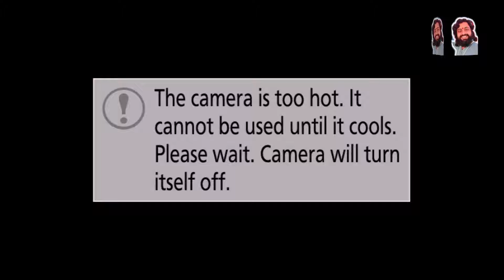हम सांस ले रहे हैं इस जान के बदौलत || सृष्टि लक्ष्मी || Shree Ram Bhajan || Tabla Ramdhyan Gupta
🌹RPS भजन मंडली जिला औरंगाबाद बिहार

भजन गायिका :- सृष्टि लक्ष्मी & अनुजा भारती
ढोलक प्लेयर :- बीरबल कुमार
बैंजो प्लेयर :- प्रकाश कुमार
पैड प्लेयर :- दीपक कुमार
तबला प्लेयर :- रामध्यान गुप्ता
कैमरा :- उमेश मिश्रा

Copyright :- Tabla Ramdhyan Gupta ( 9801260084 )

हमारे यहां संगीत विद्यालय भी है
दानिका संगीत महाविद्यालय
जिला औरंगाबाद बिहार
डायरेक्टर :- पंडित डॉ रविन्द्र कुमार ( गुरुजी )
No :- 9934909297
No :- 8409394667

हमारे यहां सभी प्रकार संगीत की शिक्षा दी जाती है
💖नोट :- गायन, तबला, कत्थक ब्रेक डांस, गिटार, हारमोनियम, वायलेन, इलेक्ट्रिक पैड, ड्रम, फ्लूट, शहनाई, ढोलक, नाल, भजन गजल लोकगीत फिल्मी गीत की शिक्षा दी जाती है

Hamare Yahan Sabhi Prakar Sangeet Ki Shiksha Di Jaati Hai
💖Note :- Gayan, Tabla, Kathak, Break Dance, Guitar, Harmonium, Violin, Electric Pad, Drum, Flute, Shehnai, Dhola, Nal, Bhajan, Gazal, Lokgeet, Filmi Geet Ki Shiksha Di Jaati Hai

हमारे इस चैनल में सभी तरह की भजन मिलेंगे
💖नोट :- श्री राम भजन, श्री कृषण भजन, भक्त मीरा जी का भजन, देवी गीत, माँ दुर्गा जी का भजन, श्री गणेश भजन, शिव भजन, साई भजन, श्री हनुमान जी का भजन, श्री राधा जी का भजन, श्री राम विवाह गीत, संत कबीर जी का भजन, संत कबीर जी का अमृतवाणी, श्री सीताराम जी भजन, श्री राधेश्याम जी भजन, गुरु भजन, छठ गीत

Hamare is channel mein Sabhi  Prakar ki bhajan Milenge
💖Note :- Shri Ram bhajan, Shri Krishna bhajan, Bhakt Mira Ji ka bhajan, Devi geet, Maa Durga ji ka bhajan, Shri Ganesh bhajan, Shiv bhajan

💖Bhajan Gayak Katha Byas :- prembhushan Ji ka superhit bhajan, Rajan ji ka superhit bhajan, Kuldeep Ji ka bhajan, Indresh Ji ka bhajan, Krishna Chand Shastri Ji ka bhajan, Gaurav Krishna Ji ka bhajan, mrudul Krishna Shastri Ji ka bhajan, Bharat Vyas ji ka bhajan, Aniruddh Aacharya Ji ka bhajan, Devkinandan Thakur Ji ka superhit bhajan, pujy Morari Bapu Ji ka bhajan, Devi Priyanka ji ka superhit bhajan, Jaya Kishori Ji ka bhajan, Chitralekha ji ka Bhajan, Aastha Bharti Ji ka bhajan, Prachi Devi Ji ka bhajan, Devi Nidhi Neha Saraswati Ji ka bhajan, Devi Chitralekha ji ka superhit Bhajan, Kishori Ji ka superhit bhajan, Sadhvi Saraswati Ji ka superhit bhajan, Prachi Ji ka bhajan, Usman Mir ji ka superhit bhajan, Devkinandan Thakur Ji ke superhit bhajan, Parashar ji ka superhit bhajan, bhajan Samrat Anup Jalota ji ka superhit bhajan, Usman meer ji ka superhit bhajan, Sangita  Ji ka bhajan, Kirtidan Madhavi ji ka bhajan

तबला वादक रामध्यान गुप्ता
ग्राम पोस्ट :- राजपूर मुख्तियारपुर सुन्दरगंज पवई
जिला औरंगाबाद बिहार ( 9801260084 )